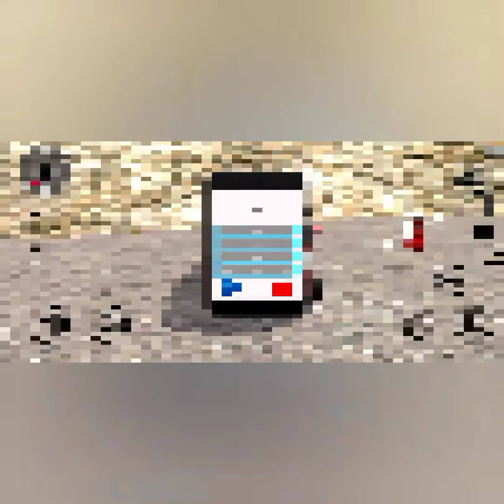Indian Offroad car driver game| new game update 2021 new video games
indian offroad car game video update kaise kare game car indian ertiga car

indian offroad cargo truck driver game
indian car game
indian car driver
game indian car how to play game indian car driver indian offroad cargo leve 10 kaise kare new car code kya hai how to get new car code dj truck .